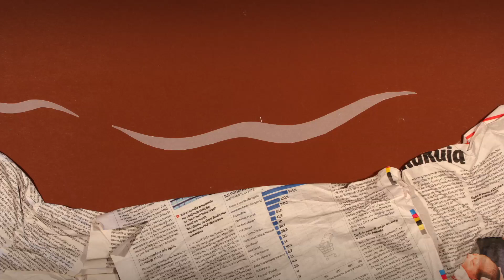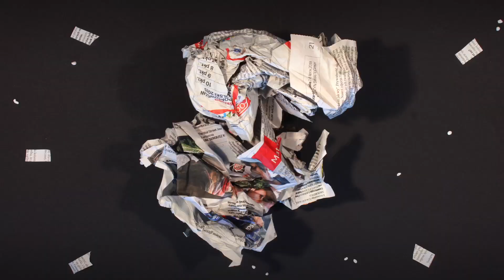Wyspa Śmieci. SZCZANIEC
Film powstał podczas warsztatów Wędrującego Ale Kina 2018.